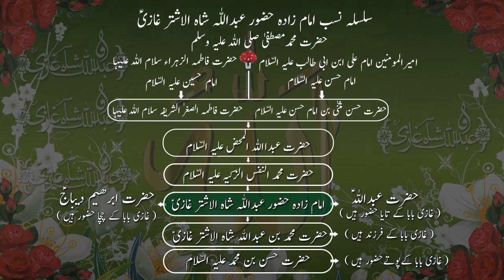Khwab M Bulbul | Meyna | Bird Dream | Sapna | Parinda | Nazar | Ufo | Shadi | Rishta | Bandish | Tip